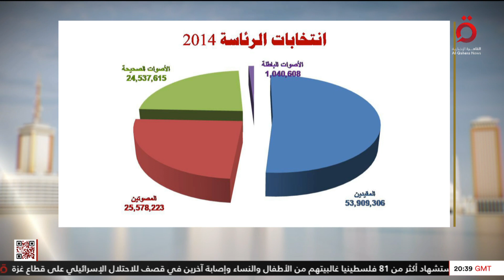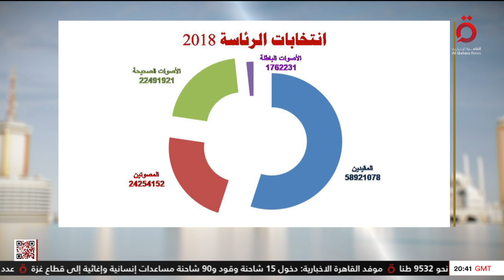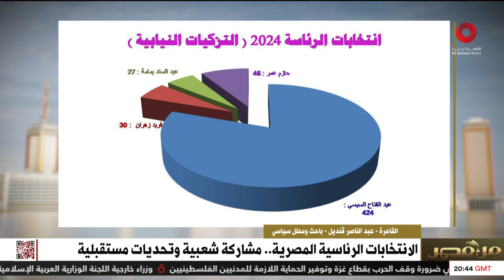الانتخابات الرئاسية المصرية .. مشاركة شعبية وتحديات مستقبلية | من مصر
22/11/2023